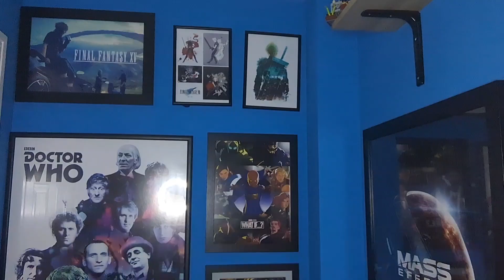TOP 5 GAMES OF 2022!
WE ARE NEARING THE END OF 2022! NOW IT'S TIME TO FIND OUT WHAT MY TOP 5 GAMES OF 2022 WERE!